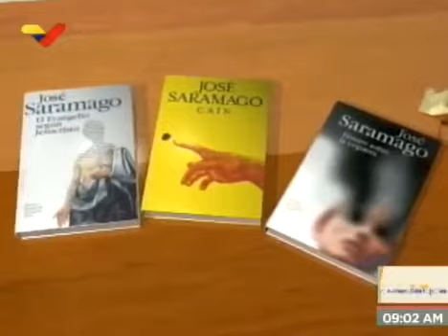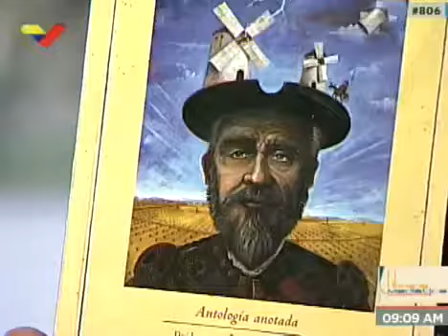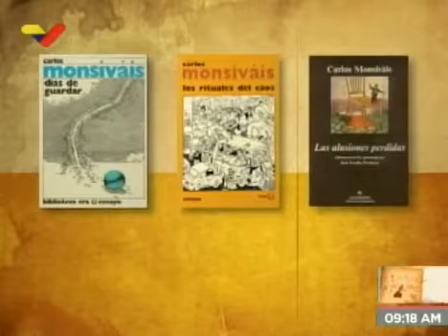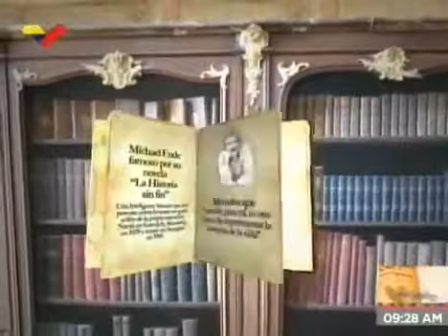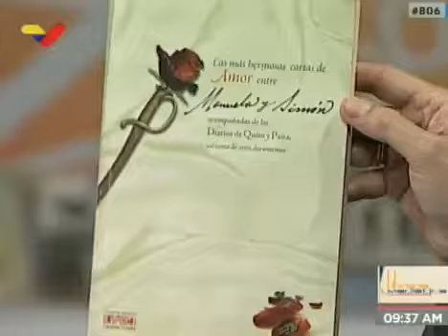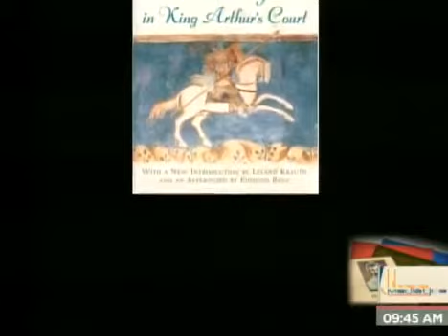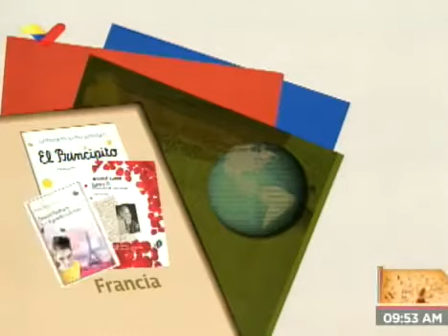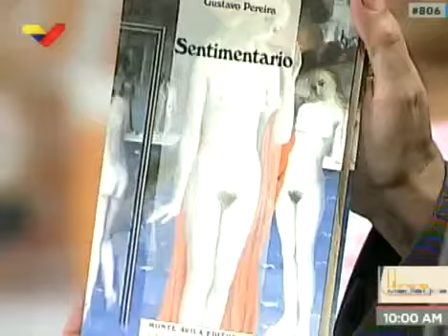La Libreria Mediática 806 20ABR19 Día del Libro